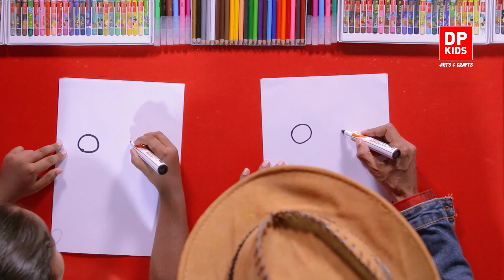கார்ட்டூன் வரைவது எப்படி தாத்தா - DP KIDS சித்திரம் மற்றும் கைவினை (வீடியோ 134)